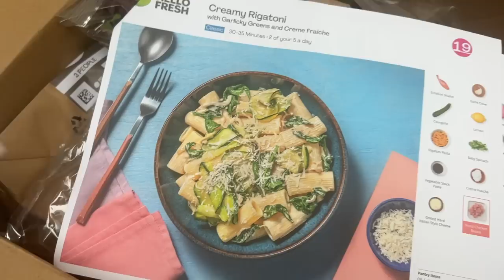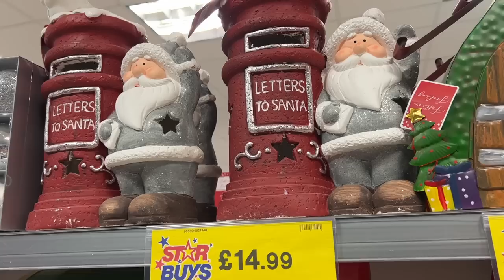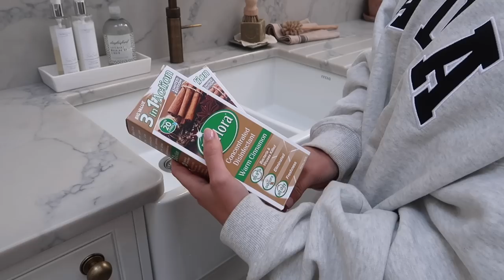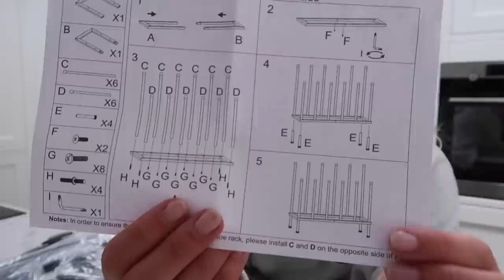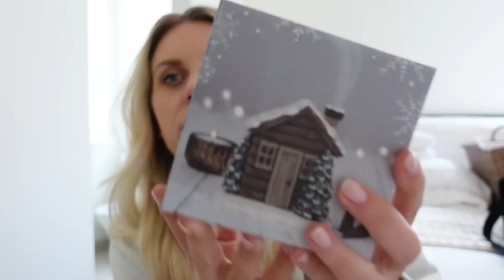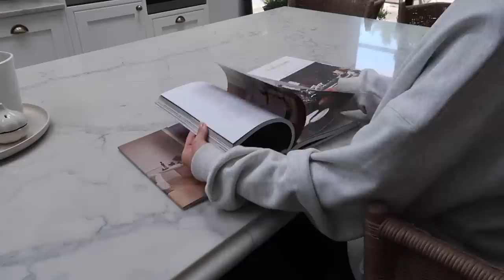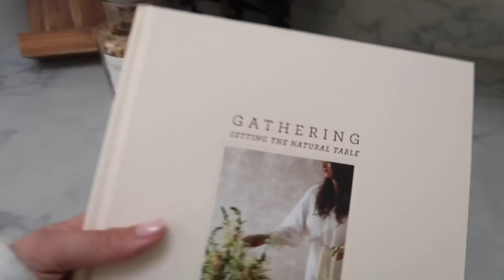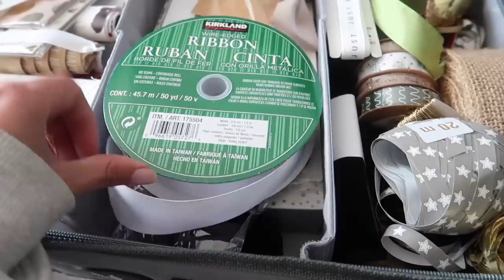HELLO SEPTEMBER 🍂 getting ready for autumn + a H&M Haul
HELLO SEPTEMBER 🍂 getting ready for autumn + a H&M Haul Get HelloFresh today at
SHOP THIS VIDEO
Bobbi Brown Face Base
Vita Liberata Face Blur
Nail Polish I'm Wearing
Boot Rack
Ultra Mini Uggs Moss Green
Blackberry Harvester
Log Cabin Burner
Gift Wrap Storage Bag (Large)
Gift Wrap Storage Bag (small)

H&M Haul
Crinkled trousers
Crinkled loungewear shirt
Cotton vest top
Chocolate Knit Cardigan
Grey Joggers
Knit Coord
Knit Jumper
Cream Shirt
Lace Dress
Boucle Jumper
Ribbed bodycon dress
Knit Skirt
Sweater Crop Vest

0:00 Intro
7:35 Home Bargains Shop
9:25 Clean & Organise
18:49 Home Haul
34:21 H&M Haul